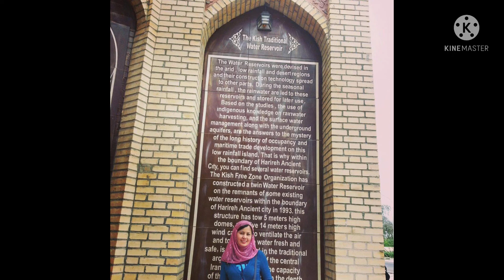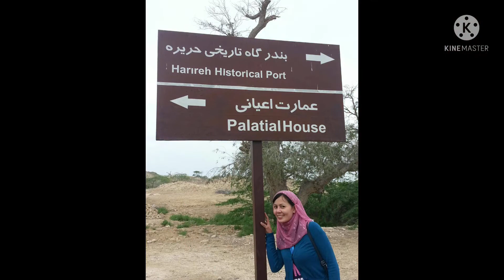Where is this Island in the Middle East? Can you guess?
Let us travel back to an island where I visited before when I was in the middle east.  Old photos bring old and happy memories that I can cherish for a lifetime.

VIDEO EDITING -Thanks to the following:

Thumbnail: mobile Pics art application